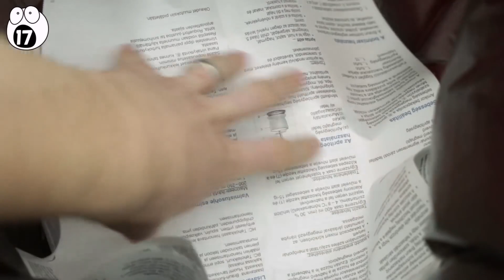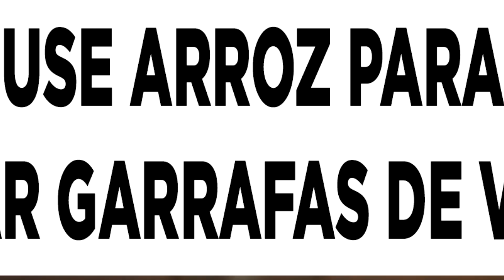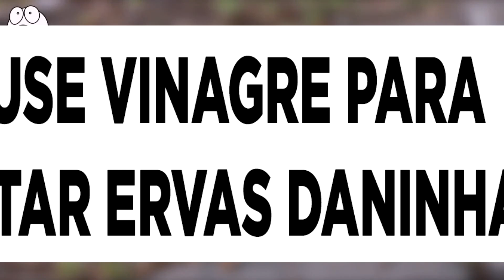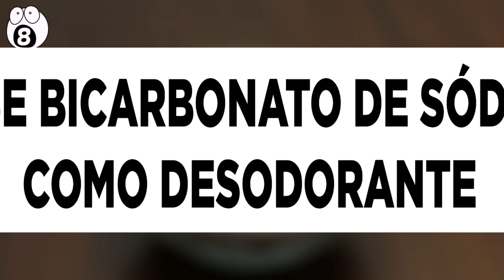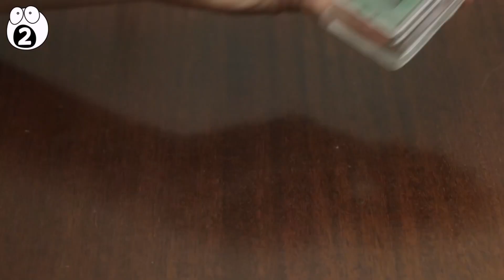Usos GENIAIS Para Objetos Do Dia A Dia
Objetos do cotidiano podem servir para várias coisas alem de sua utilidade inicial. Tudo o que você precisa é pensar fora da caixa para usar esses objetos de formas incríveis!